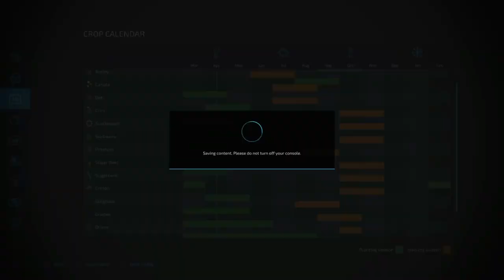Sowing Sorghum for Chickens| Making space for more eggs| Episode 15| Gameplay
In this episode we will sow Sorghum for Chickens in field 45 and then roll the field. During this we will also move some egg pallets aside to make some space for more eggs.